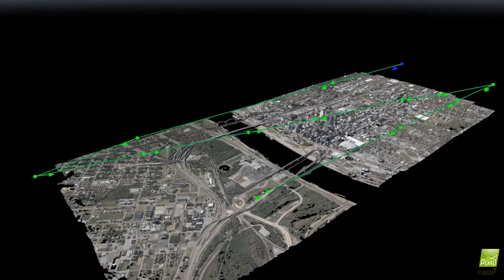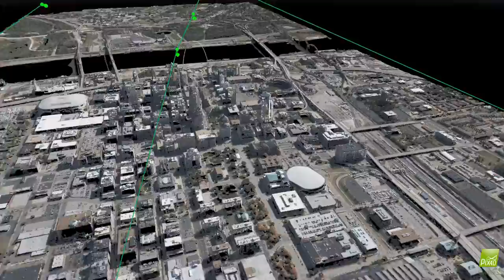St. Louis Vertical 3D Reconstruction (Orbit)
Photogrammetric 3D reconstruction using 490 nadir images from UltramCam X.

Pix4dMapper